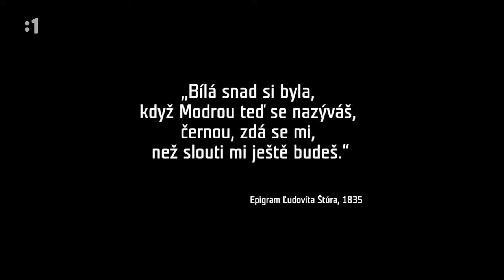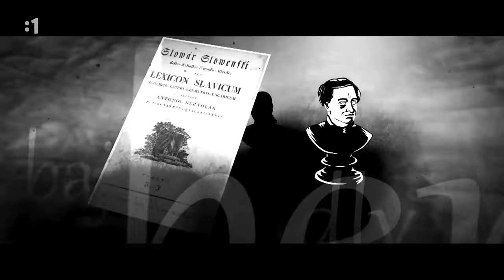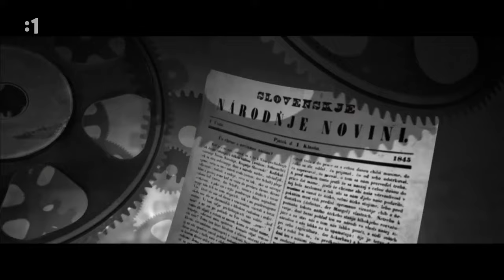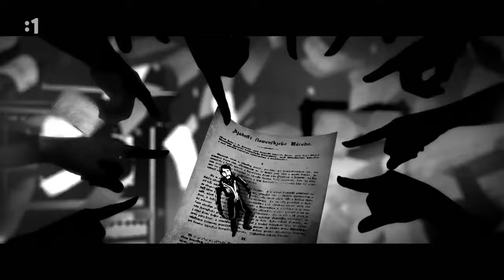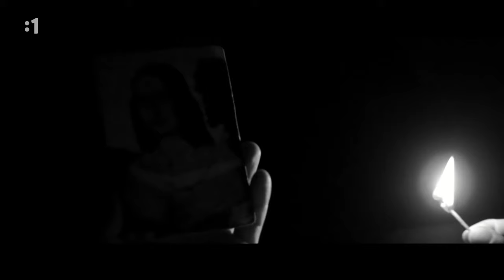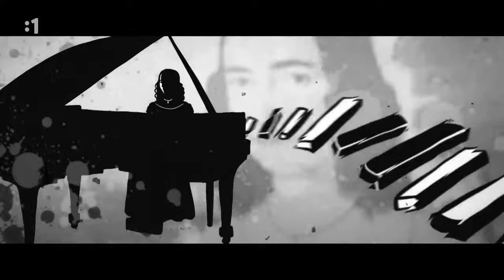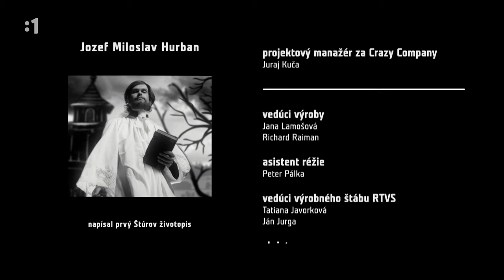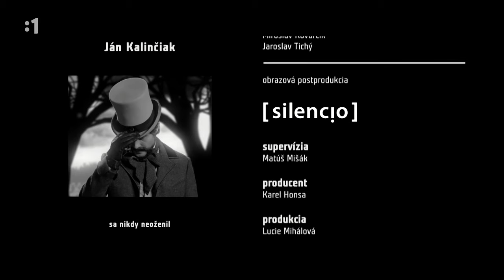True Štúr │ Pravda o Štúrovi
Píše sa 15. január 1856. Na čerstvý hrob Ľudovíta Štúra padá sneh, krúžiaca vrana škrekotom  prebúdza svet duchov. Do Modry prichádza tajomný muž, ktorému Štúrov náhly skon nedá spať. Volá sa Samuel Hronský (Robert Roth). Začína sa dlhá, mrazivá noc. Nik nezažmúri oko, kým nebude odhalená pravda. Pravda o Štúrovi. Vizuálne príťažlivá dokudráma o pátraní po okolnostiach smrti Ľudovíta Štúra.

Autormi námetu a scenára sú Marián Prevendarčík, Michal Baláž a Zuzana Šajgalíková. Vo filme sa kombinuje hraný dokument s animovaným filmom. Vizuálna stánka filmu je inšpirovaná estetikou filmu Sin City.

Réžia: Michal Baláž, Noro Držiak
Scénar: Michal Baláž, Marián Prevendarčík, Zuzana Šajgalíková
Hudba: Daniel Salontay
Hrajú: Robert Roth, Táňa Pauhofová, Vladimír Zboroň, Vít Bednárik, Lukáš Dóza, Michal Režný, Erika Havasiová, Ondrej Hraška, Daniel Fischer, Martin Hronský, Kamil Kollárik, Marián Andrísek, Daniel Ratimorský, Matej Marušín